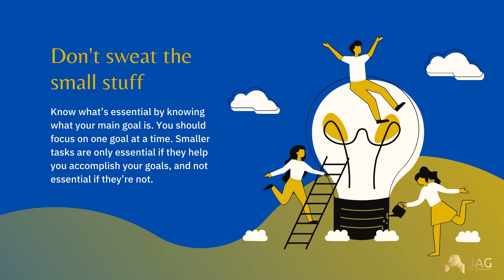Good Time Management Makes Happy Teams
UNIFIED ACHIEVEMENT GROUP takes a more personal approach, setting us apart and above other recruiting services. If you happen to be looking for a job or looking for new talent to join your team, we are here to make the experience as simple, quick, and easy as possible. to learn more.